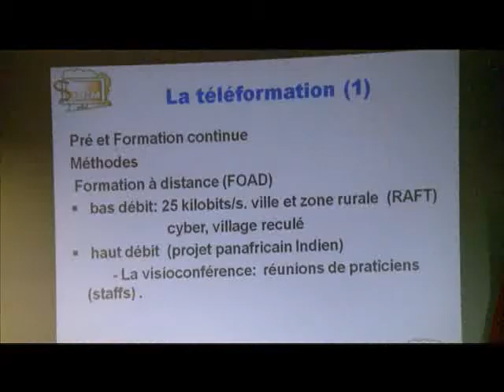Le 6H30 du 22 Octobre 2013 avec Hamza Diaby